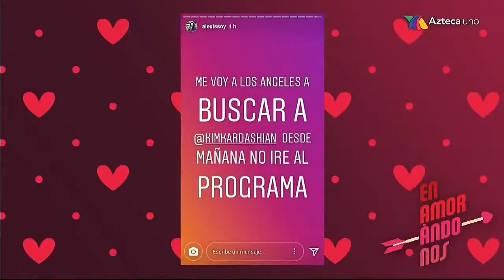Lapizito y sus Lagrimas de Cocodrilo por la Bebeshita